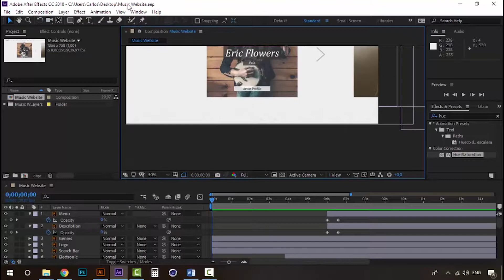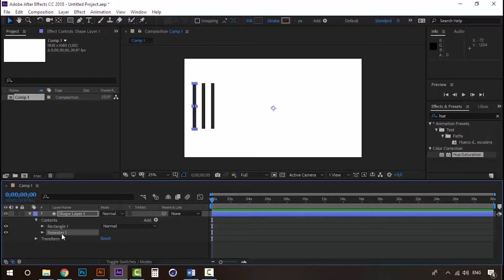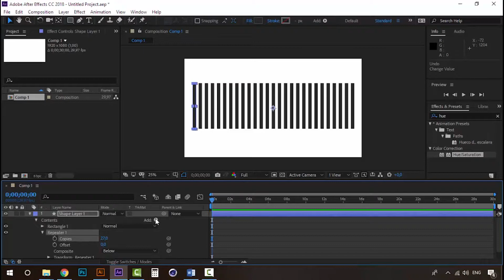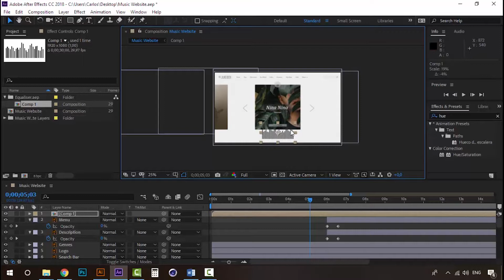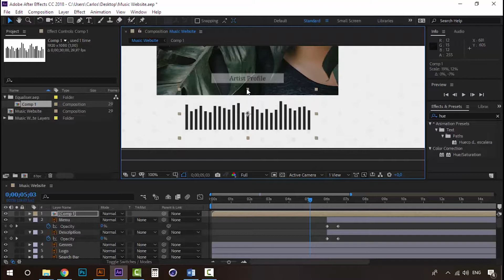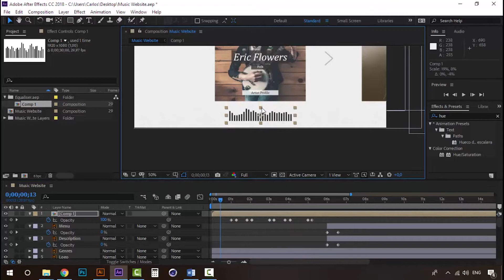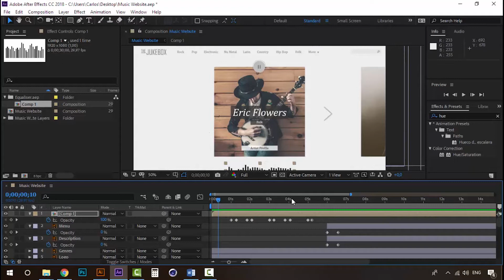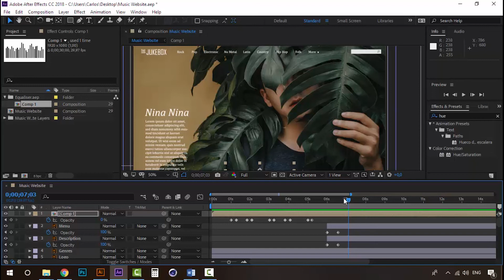10/10 Crear un ecualizador — Motion graphics: Anima una página web de música_ESP